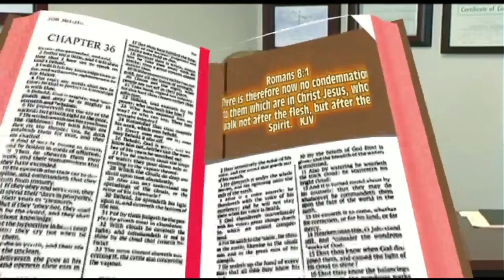Pastor's Desk Day 12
From "The Pastor's Desk" (Day 12) will be our daily Word of encouragement from God. Today's Verse Romans 8:1. This world has become so hard to live in, it's always trying to drag us down! But, Gods Word always has a way of lifting us up, and helping us to walk through this world. With the Love of Christ in us, we can make it through this world! For this reason, we present this series "From The Pastor's Desk". God Bless!